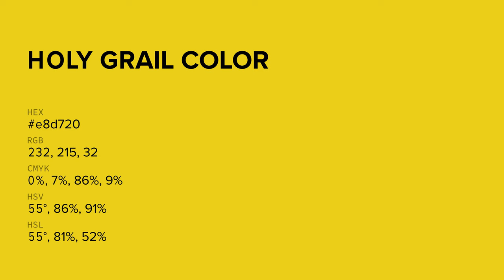Holy Grail color e8d720 hex color - Yellow color - Cool color e8d720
What color is Holy Grail ? e8d720 hex color - Yellow color - Cool color e8d720

Hex e8d720 Color Code is also known as Holy Grail color.